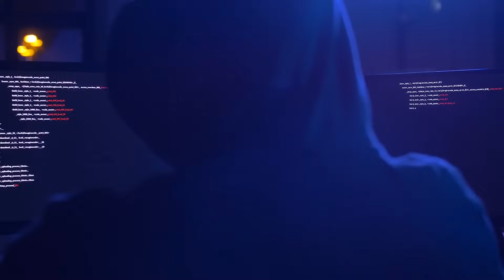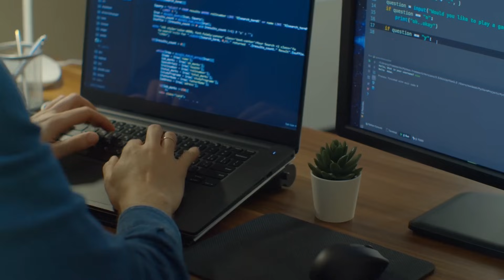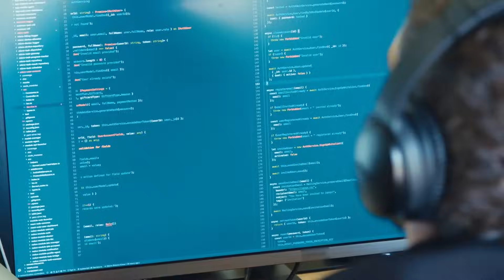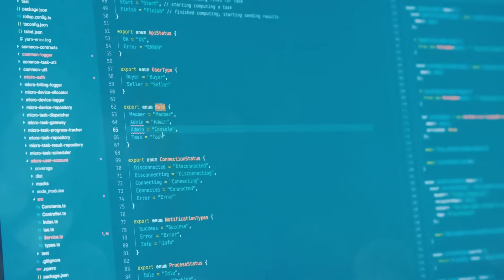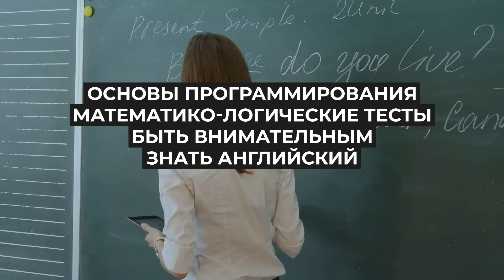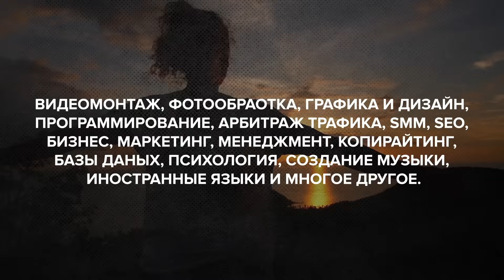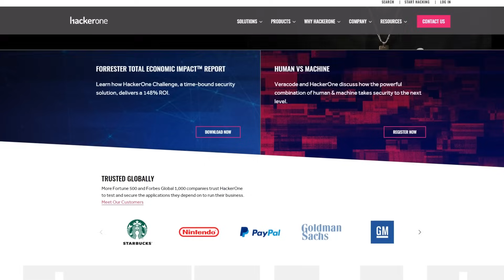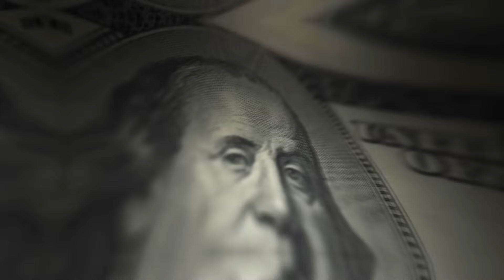Как стать ХАКЕРОМ с нуля. Даркнет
Либо ищите в поиске по телеграмму @mr_grey_admin

Многих интернет-пользователей, среди которых, возможно и ты, интересует то, как стать хакером. В основном, среди ценителей этой профессии (или хобби) выделяются молодые люди - школьники, подростки, студенты. Хотя, как и всегда, есть исключения. К сожалению, многие из них романтизируют это занятие и ошибочно представляют хакеров и то, чем они занимаются исходя из собственных наблюдений. Наблюдать им приходилось только за героями фильмов и сериалов. Стоит понимать, что хакер в кино и хакер в настоящей жизни - это совсем разные люди.

Теперь ты узнаешь нужно ли хакеру знать программирование, английский язык, сколько зарабатывают хакеры и многое другое.
Белая шляпа, черная шляпа. Кто такой этичный хакер и что такое этичный хакинг. Кибербезопасность, социальная инженерия и бла-бла-бла. Кто такой пластик, plastik. как взломать кого-то. А на что способдны хакеры. русские хакеры
как стать, ХАКЕРОМ, с нуля и все такое
Даркнет или darknet и все такое